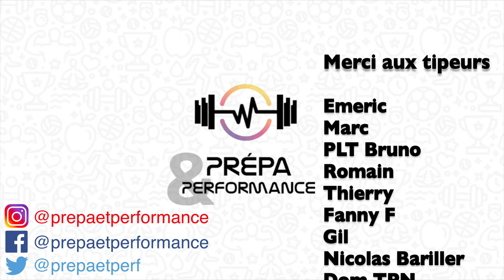Colloque Musculation Santé FFHM : Sébastien Maitre nous parle des cursus de formation en haltéro!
Sébastien MAITRE est professeur en STAPS à l'université de Clermont Ferrand. Il est également entraîneur HMFAC, instructeur EPMS, formateur en préparation physique et jury des métiers du sport, médaillé d'OR de la jeunesse et des sports. Il nous parle des différents parcours de formation en haltérophilie et musculation.